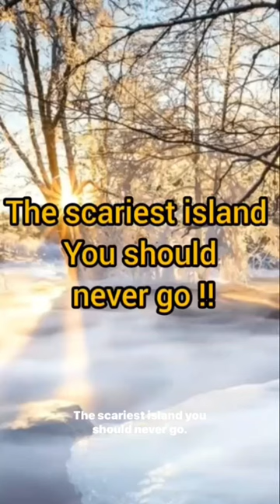The scariest island you should never go!!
The scariest islend you should never go
The reunion island -the shark population on this island had increased dramatically and there are lots of shark attacks on human and most of them are fatal .It is a beautiful place with lots of signboards of shark in water but still people go and die
Second one is Brazil snake island